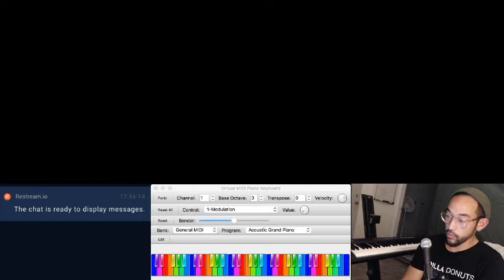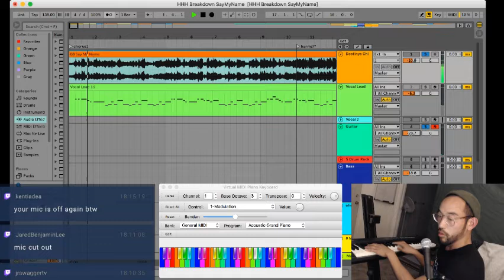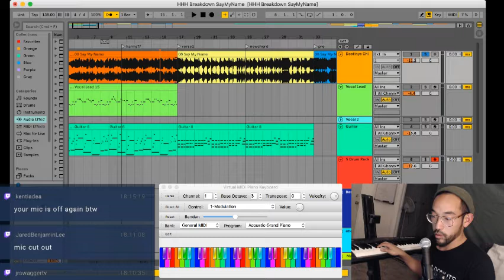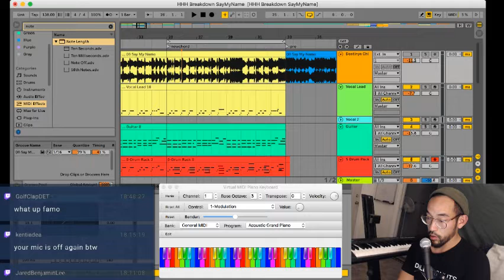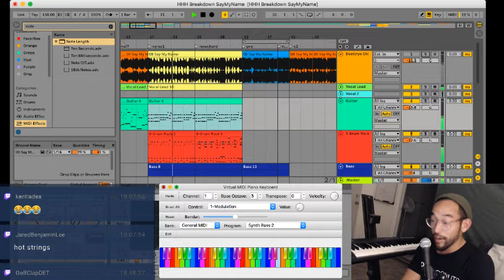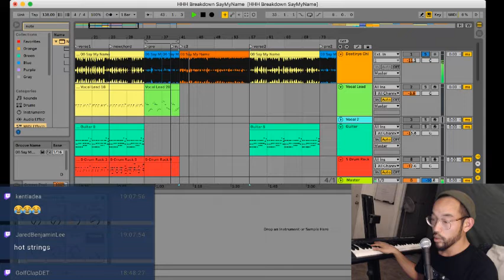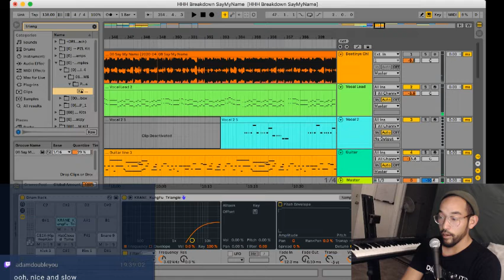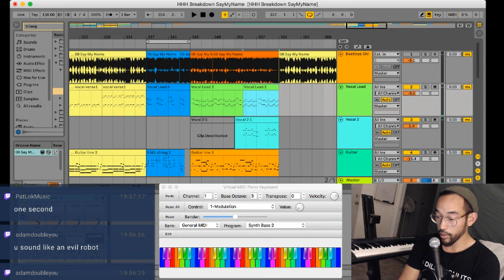Remaking Destiny's Child 'Say My Name' | Song Breakdown Sundays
Breaking down and remaking the musical arrangement of the Grammy-winning classic "Say My Name" by Destiny's Child. Song Breakdowns every Sunday @ 6pm PT/9pm ET live on Twitch.

Breakdown begins @8:28
Song Intro @16:20
Verse @22:36
Drums @33:50
Prechorus (How to figure out bass) @55:33
Why the song almost didn't make the album @1:06:22
Analyzing the chords @1:42:06

Demos: Hello @ PatLokMusic dot com